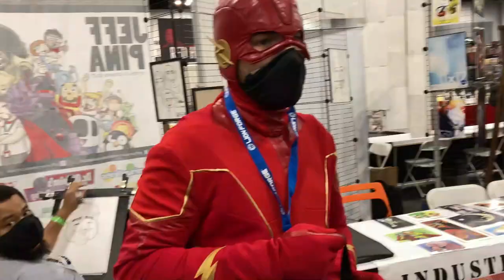Comic Con Revolution Ontario Highlights 2021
Our last con of 2021. We enjoyed our first time at CCR and we look forward to attending next year. Special thanks to our friend Tom for the extra ticket and he even helped out at our toy giveaway event at our church later that night.